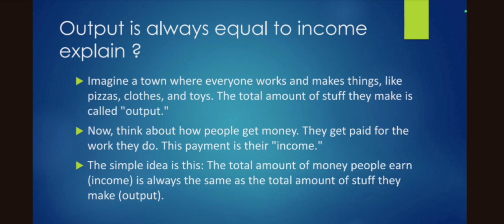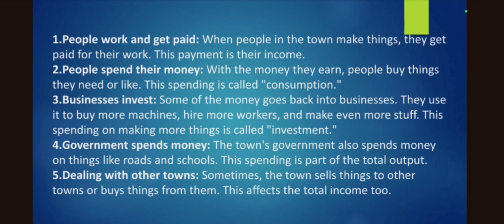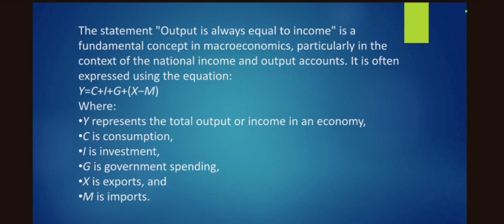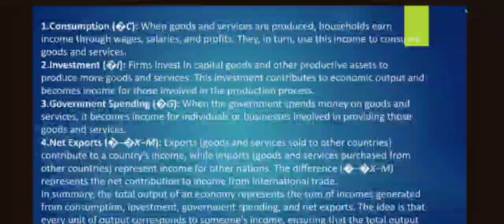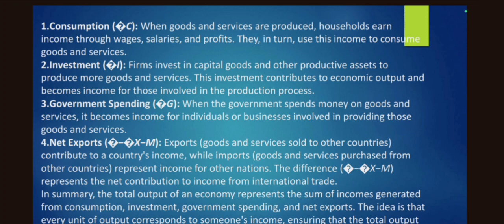Output is always equal to income explained in detail | economics. | B.com | M.com | BBA.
🌐 Welcome to our latest video where we dive into the fundamental economic principle that "Output is Always Equals to Income." 📊 Whether you're a BCom, MCom, or BBA student, understanding this concept is crucial for unraveling the intricacies of the economic landscape. Join us as we break down the equation and explore its implications on individual, business, and national levels. 💡

📈 In this concise yet comprehensive video, we'll cover:

The basics of the Output = Income equation.
How it applies to various economic sectors.
The role of factors like consumption, savings, and investment.
Real-world examples to illustrate the concept.
📚 Whether you're preparing for exams or just keen to deepen your economic knowledge, this video is tailored for you. Hit play, absorb the insights, and ace those economics classes! 🎓💼